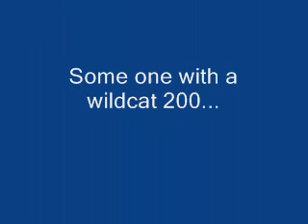Norther Off Road Club Tong 2006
The Start Line at Tong